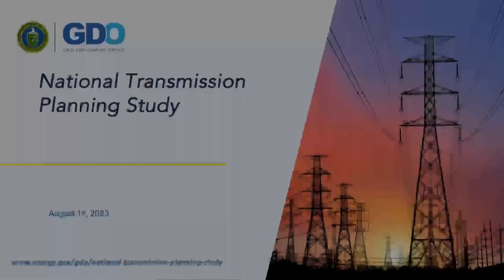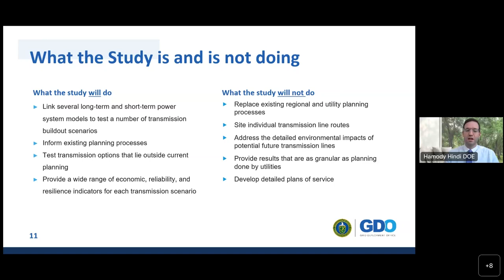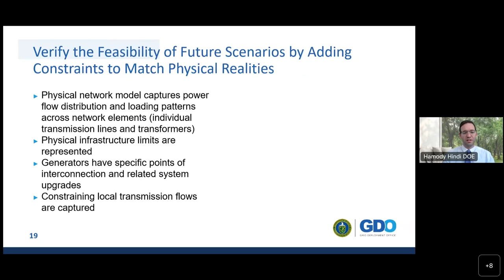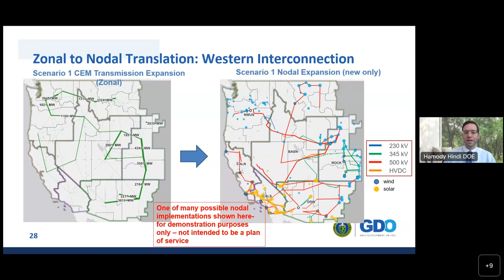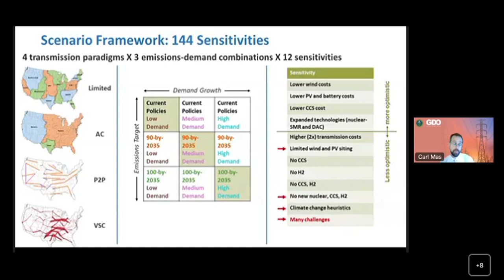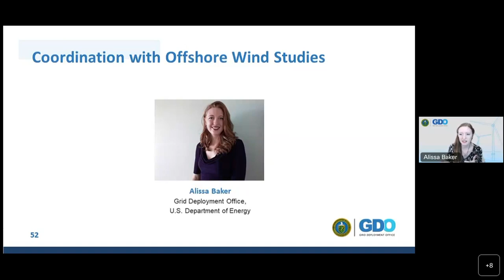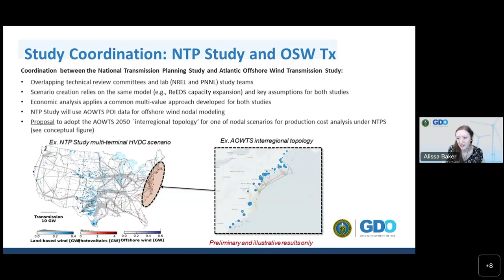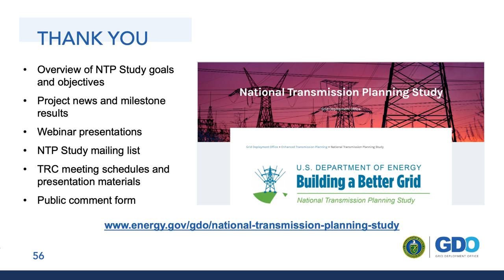August 1 National Transmission Planning Updates Webinar